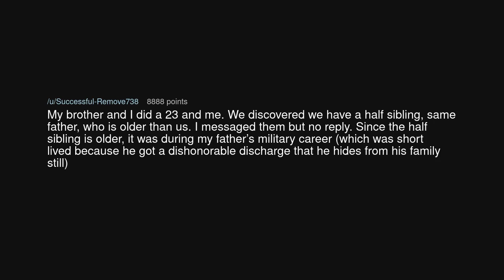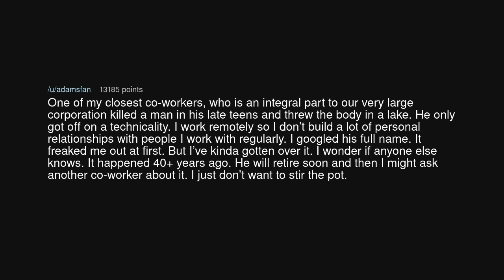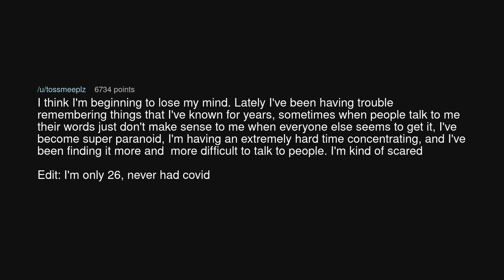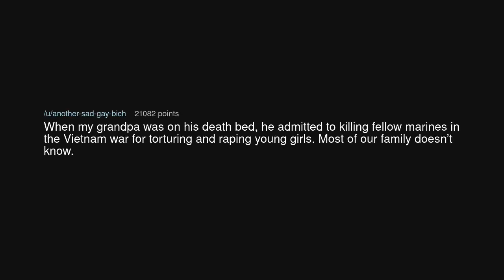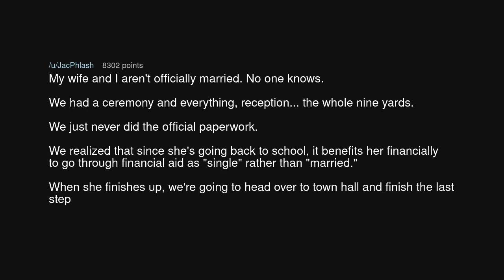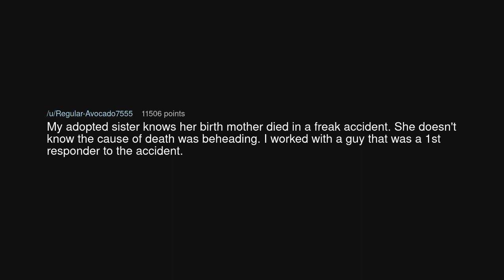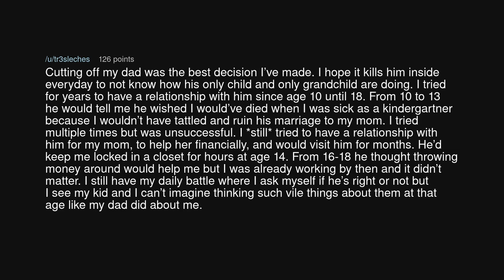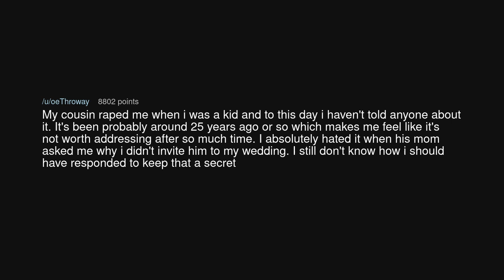What dark secret are you hiding from everyone?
What dark secret are you hiding from everyone? (r/AskReddit)

Source: ooMEAToo on Reddit (link removed at the insistence of YouTube)